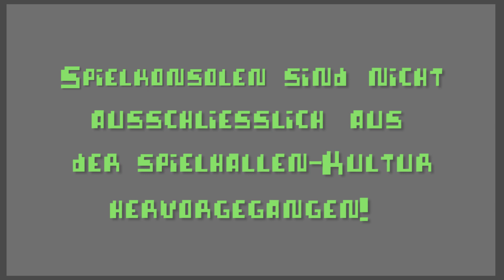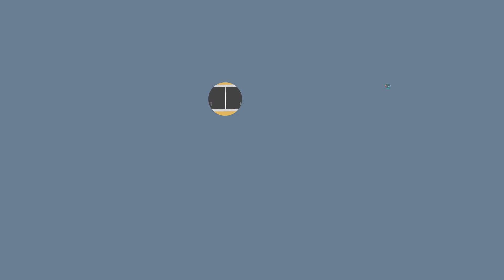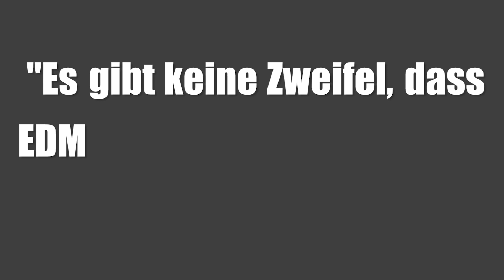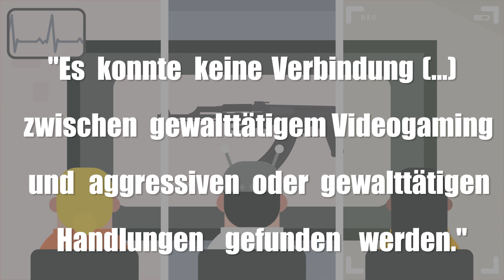Was, wenn es keine Videospiele gäbe? | Alternate Reality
Für viele von euch möglicherweise das schlimmste Szenario: Was wäre eine Welt ohne Videospiele?

Danke an Loreen für die Unterstützung!

Alternate Reality ist ein neues Format auf TopZehn. Rob Zehn erforscht das unfassbare - Szenarien, die viele für unmöglich halten!